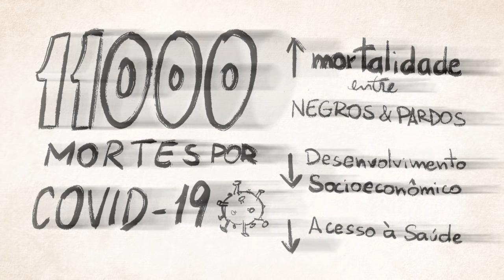5 FATOS SOBRE RACISMO NO BRASIL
Muito tem se falado sobre o racismo contra negros ultimamente. Queremos compartilhar com você alguns conhecimentos científicos sobre como esse fenômeno se manifesta na realidade brasileira.

Eloa Gabriele
Paulo André Batista Araújo
Daniel Francener
Marcia V Pinto
Carla Nascimento
Renan Fernandes
Vinícius Xavier do Amaral
Mathias Gheno Azzolini
Uriel Marx
Jose Caetano
Fernando da Silva Trevisan
Victor Augusto Martins Ribeiro
Ingrid Philigret
Inoue
Elisangela Da Silva
Cláudio Toma
Monique Aguilar
Estefânia Dias
Jussara
Robson Túlio Furtado Rodrigues
Inês Cozzo Olivares
Nildson de Avila
Thaís Amaral do Canto
Sanderson Quixabeira Da Silva
Nildson de Avila Silva
Integrity Assessoria em Auditoria e Compliance
Kaissés Costa Sedrês
Raquel Alves de Sene
Josue Spier do Nascimento
Guinevere Ingrid Barcellos Soares
Odair Silva
Carmen Adell
Gordinho 90
Luciana Xavier
Felipe Gandra
Katyanne Melo
Kleber Pereira de Souza
Caio Henrique Cupertino Guarido
Karen Castro
Safira Atiele Pereira Cunha
Maneirinho Diniz
Eduardo Valença
Mateus Mtsl
Marisa Silva
Danielle Lima
Lucas Aciole
Gustavo Barros
ERICA VITORIA DE SOUZA FAGUNDES
Juliana Belko Barros
Jorge Gomes
John Darceno
Maria Betânia Ferreira
Itamar Koling
Bruno Andrade Silva
Gustavo de Brito Gomes
Itamar Koling
Tania Cristina Gomes Molinari
Cíntia da Silva Pereira
Pedro Lucas dos Santos

Créditos
Pesquisa, roteiro e narração: André Rabelo (@oandrerabelo)
Colaboração com o roteiro: Gilcimar Santos Dantas (@gsdantas09) e Pedro Vasconcelos (@sociologiaeafins)
Edição: Lucas Carvalho (@lucascarvc_)
Ilustração: Pedro Tavares (Chicão) (@pedroxicao)